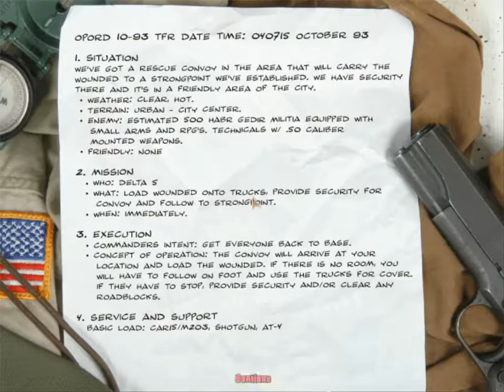Delta Force Black Hawk Down Mogadishu Mile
الحل الكامل للعبة الحرب الشهيرة Delta Force Black Hawk Down مع التحميل